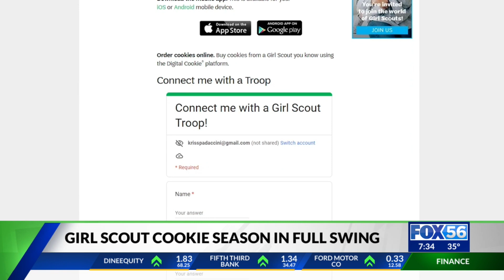Girl Scout Cookie season in full swing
The Girl Scouts of Kentucky Wilderness Road is back to selling their famous snacks.